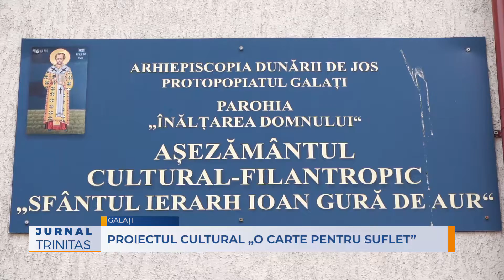Proiectul cultural „O carte pentru suflet”